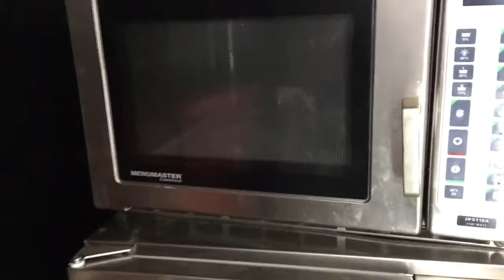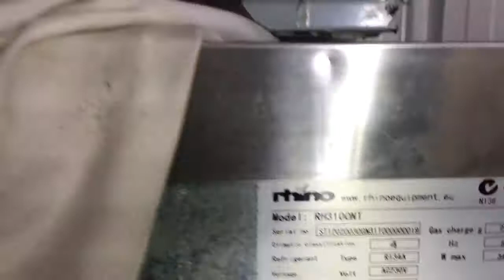Abandoned Storage Unit Ex-cafe Restaurant Equipment undercounted bar fridge Cake Display Wine coole